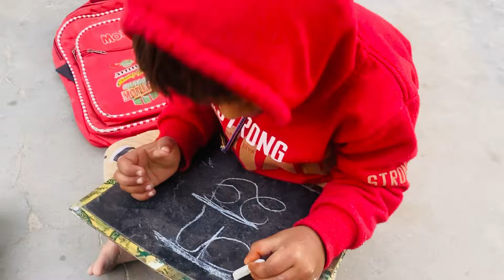फ़्रेंड से बात करतेकरते हुई sad 😢/motivet karne vale comments 26 January Republic Day 🙏🏻❤️🇮🇳